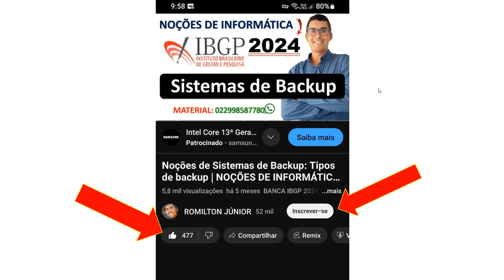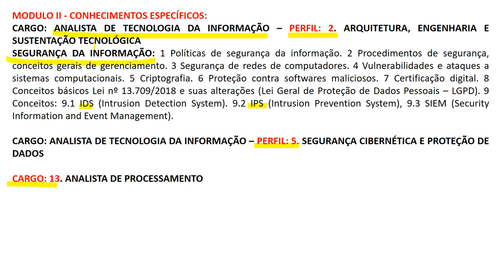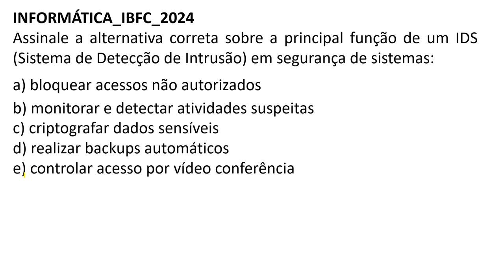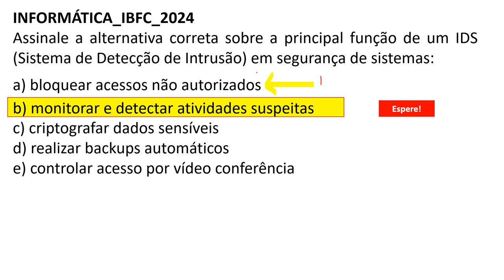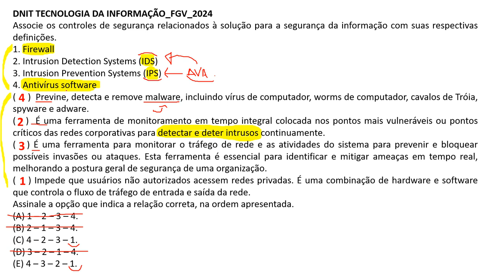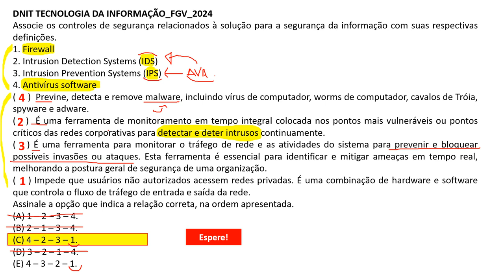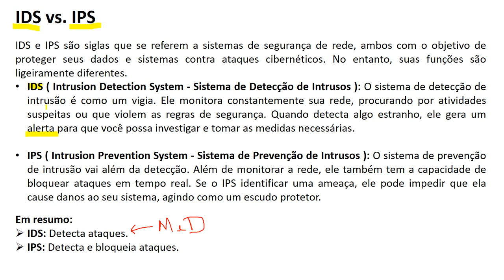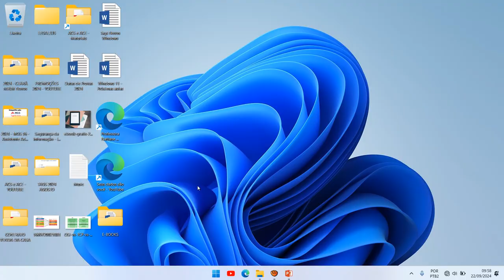IDS (Intrusion Detection System - Sistema de Detecção de Intrusos) | Concurso DATAPREV 2024 TI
Estou te dando R$ 15 de desconto para você também ter a conta que mais rende do Brasil. O desconto é válido para um pagamento de no mínimo R$ 55 e por 7 dias!
Baixe o app do Mercado Pago

Concursos | FGV Conhecimento
Concurso Público para a Empresa de Tecnologia e Informações da Previdência – DATAPREV
Período de inscrições: 06/09/2024 a 03/10/2024
Aplicação da prova objetiva: 17/11/2024

Cargos:
ANALISTA DE TECNOLOGIA DA INFORMAÇÃO,
1. ANÁLISE DE NEGÓCIO DE TI,
2. ARQUITETURA, ENGENHARIA E SUSTENTAÇÃO TECNOLÓGICA,
3. DESENVOLVIMENTO DE SOFTWARE,
4. INTELIGÊNCIA DA INFORMAÇÃO,
5. SEGURANÇA CIBERNÉTICA E PROTEÇÃO DE DADOS,
6. GESTÃO DE SERVIÇOS DE TIC,
7. ADVOCACIA,
8. CONTABILIDADE,
9. COMUNICAÇÃO SOCIAL,
10. GESTÃO ECONÔMICO FINANCEIRA,
11. ADMINISTRAÇÃO E GOVERNANÇA,
12. ENGENHARIA,
13. ANALISTA DE PROCESSAMENTO,
14. ENGENHEIRO DE SEGURANÇA DO TRABALHO,
15. MÉDICO DO TRABALHO,
16. AUXILIAR OU TÉCNICO DE ENFERMAGEM DO TRABALHO,
17. TÉCNICO DE SEGURANÇA DO TRABALHO,

MODULO II - CONHECIMENTOS ESPECÍFICOS:

CARGO: ANALISTA DE TECNOLOGIA DA INFORMAÇÃO – PERFIL: 2. ARQUITETURA, ENGENHARIA E SUSTENTAÇÃO TECNOLÓGICA

SEGURANÇA DA INFORMAÇÃO: 1 Políticas de segurança da informação. 2 Procedimentos de segurança, conceitos gerais de gerenciamento. 3 Segurança de redes de computadores. 4 Vulnerabilidades e ataques a sistemas computacionais. 5 Criptografia. 6 Proteção contra softwares maliciosos. 7 Certificação digital. 8 Conceitos básicos Lei nº 13.709/2018 e suas alterações (Lei Geral de Proteção de Dados Pessoais – LGPD). 9 Conceitos: 9.1 IDS (Intrusion Detection System). 9.2 IPS (Intrusion Prevention System), 9.3 SIEM (Security Information and Event Management).

CARGO: ANALISTA DE TECNOLOGIA DA INFORMAÇÃO – PERFIL: 5. SEGURANÇA CIBERNÉTICA E PROTEÇÃO DE DADOS
SEGURANÇA DA INFORMAÇÃO: 17.1 IDS (Intrusion Detection System). 17.2 IPS (Intrusion Prevention System).

CARGO: ANALISTA DE TECNOLOGIA DA INFORMAÇÃO – PERFIL: 6. GESTÃO DE SERVIÇOS DE TIC
CARGO: 13. ANALISTA DE PROCESSAMENTO

Concurso Público para o Tribunal de Justiça do Estado de Roraima
ANALISTA JUDICIÁRIO – INFRAESTRUTURA DE TECNOLOGIA DA INFORMAÇÃO

Detecção e prevenção de ataques (IDS e IPS).

ANALISTA JUDICIÁRIO – CIBERSEGURANÇA
Ativos de segurança de redes: firewall, firewall Proxy, Proxy Reverso, NGFW, WAF, IDS/IPS, DLP, EDR, XDR, MDR, NDR e VPN. Network Access Control (NAC) e Network Access Protection (NAP).

Concurso Público para o Tribunal Regional Federal da 1ª Região – Servidores
CONHECIMENTOS ESPECÍFICOS - ANALISTA JUDICIÁRIO - ÁREA APOIO ESPECIALIZADO - ESPECIALIDADE: SEGURANÇA DA INFORMAÇÃO
Gerenciamento de redes: conceitos, fundamentos, protocolos e implantação. SNMP, MIBs, NMSs e agentes. Proteção de perímetro e sistemas. IntrusionDetection System (IDS), IntrusionPrevention System (IPS), firewall e DMZ.